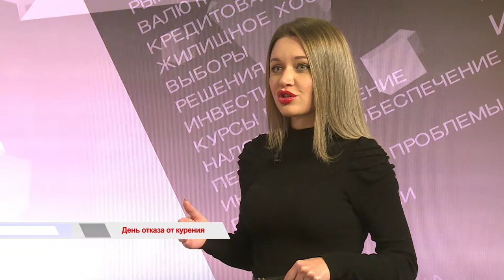Время говорить \ День отказа от курения.